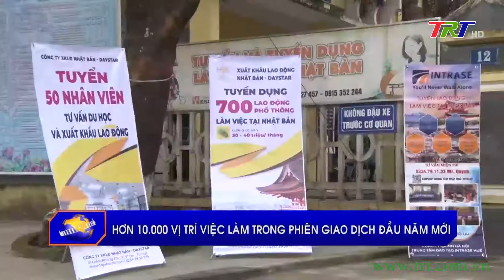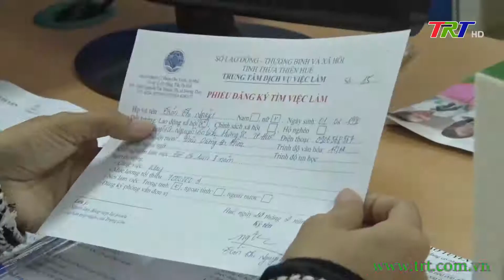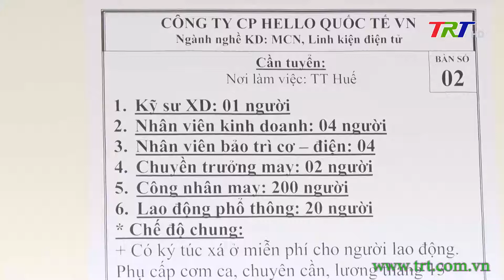Hơn 10 ngàn vị trí việc làm trong phiên giao dịch đầu năm mới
Sáng nay 20/2, Trung tâm dịch vụ việc làm -  Sở Lao động Thương binh và Xã hội tổ chức sàn giao dịch việc làm đầu năm. Sự kiện mở đầu cho chuỗi các hoạt động kết nối cung cầu lao động trên địa bàn trong năm mới này đã thu hút sự tham gia của 45 doanh nghiệp với khoảng 10 ngàn vị trí việc làm. Ghi nhận của phóng viên thời sự.